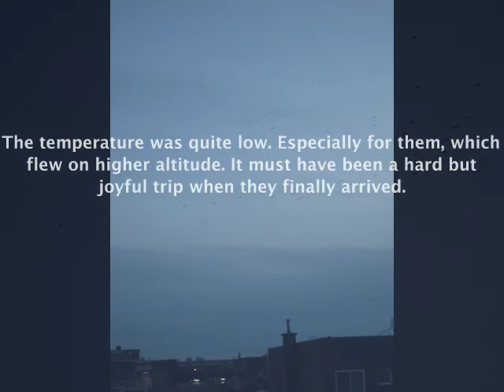For An Angel - Paul Van Dyk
For An Angel - Paul Van Dyk featuring video: Birdies Came Back for Spring, The Evening Before